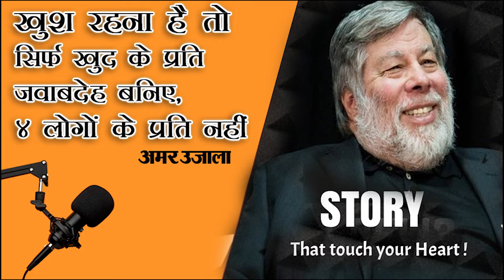Sirf Khud Ke Prati Jawabdeh Baniye | सिर्फ खुद के प्रति जवाबदेह बनिए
Sirf Khud Ke Prati Jawabdeh Bani ye | सिर्फ खुद के प्रति जवाबदेह बनिए , 4 लोगों के प्रति नहीं" सुनते रहिये। Wel Come to Great Echo (voice over Freelancer) |
Sirf Khud Ke Prati Jawabdehi Bani ye | सिर्फ खुद के प्रति जवाबदेह बनिए , 4 लोगों के प्रति नहीं" नमस्कार दोस्तों , आजकी कहानी है खुश कैसे रहा जा सकता है। सच्ची ख़ुशी क्या है। आजकल लोÛों के पास पहले से ज्यादा सुविधा,ं हैं लेकिन बावजूूद इसके किसी के पास पल भर की खुशी नहीं है। हर ,क आदमी खुशी की तलाश में है। दुनिया की सबसे बड़ी टेक्नोलॉजी कंपनी ,प्पल के को-फाउंडर स्टीव वोज्नियाक ने अपने खुश करने का राज दुनिया के सामने शेयर किया है। स्टीव वोज्नियाक का कहना है कि जिंदÛी में खुश रहने के लि, पैसों से ज्यादा जिंदÛी जीने का तरीका मायने रखता है।
my links...